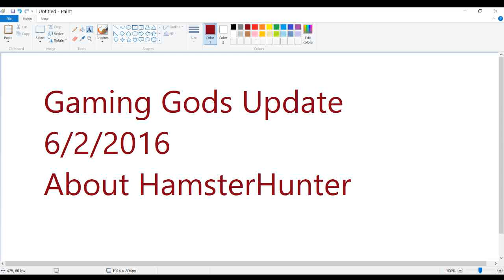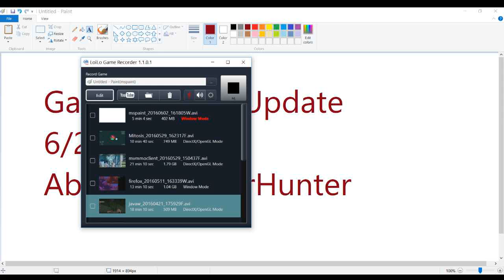Gaming Gods Update 6/1/2016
Just a quick update on HamsterHunter's videos.

This is A Gaming channel and this is for kids and up no swares and we have some tutorials